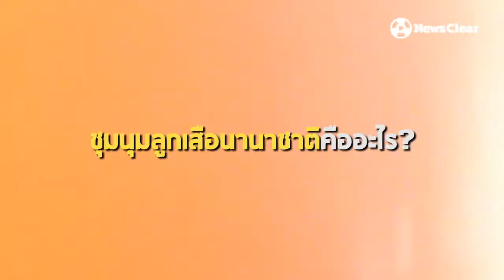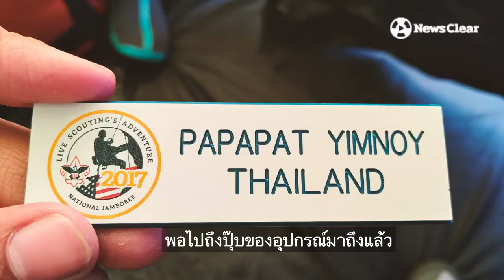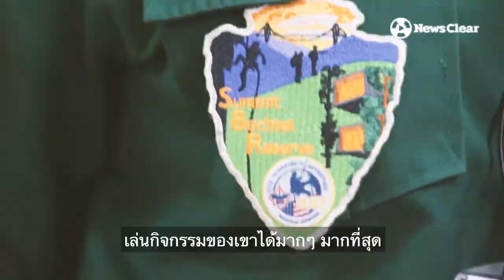น้องแบม ลูกเสือไทยก้าวไกลสู่ "ลูกเสือโลก"